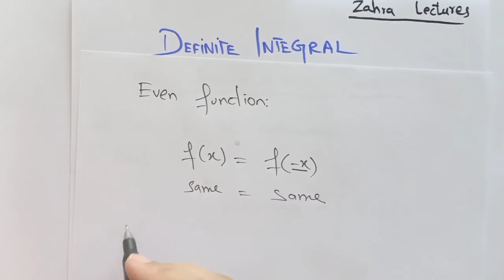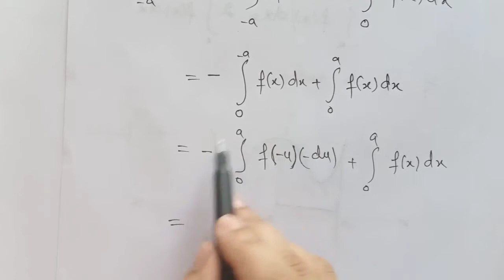Definite integral of symmetric function|Proof of properties of definite integral in urdu hindi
definite integral#
zahra lectures#
symmetric function#

hey guys in this video one learn how to proof properties of definite integral and how to use these in questions.

one may interested in following links